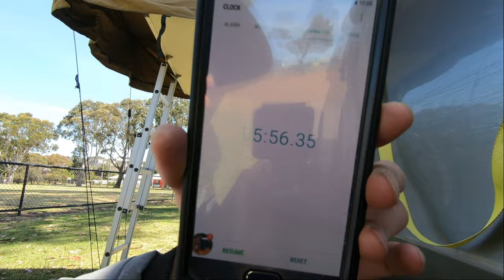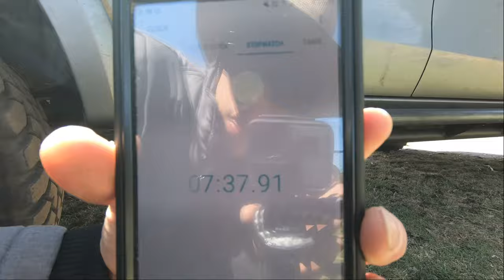ADVENTURE KINGS Roof Top Tent - 2 years HONEST review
This Adventure Kings roof top tent was up for TWO years. I think it is a good time for an honest review.
In this video, I will go through the pros and cons of this Adventure Kings roof top tent. Also, I will suggest a few necessary modification to improve the practical usage of this tent.
I finally have made an executive decision. That is to pull down the roof top tent. So, what is next. I am going to put a Rola Titan Tray on the existing roof top tent bar work. If you are interested in the first impression of the tray, please follow the following link and check out the video.